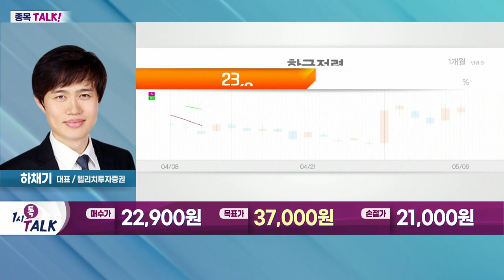한국전력(015760)... 해외 종속회사 통해 유연탄·우라늄 등 자원 개발_종목TALK (20220506)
- 대통령 인수위, 원전수출거점공관 지정
- 소형모듈원자로(SMR) 개발 위해 5,832억 투자 예정
- 원자력안전위, 대통령 소속으로 변경

- 국내 발전 및 송전 사업 책임
- 전기판매·원자력 발전·화력 발전 등 영위
- 해외 종속회사 통해 유연탄·우라늄 등 자원 개발
- 석탄(유연탄) 가격 급등… 전기 요금 인상 압박